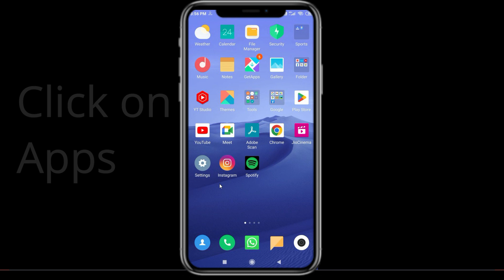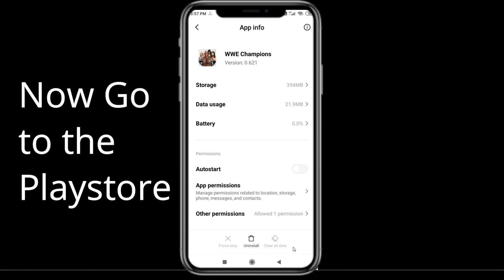Fix WWE Champions Black Screen Error | WWE Champions Black Screen issue Solved | PSA 24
In this Video tutorial, i will show you Fix WWE Champions Black Screen Error| WWE Champions Black Screen issue Solved |